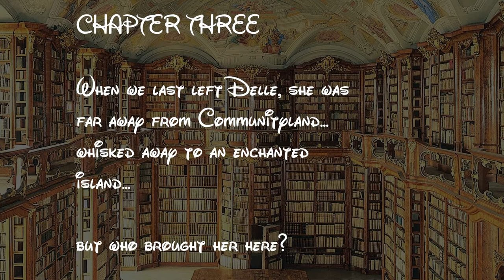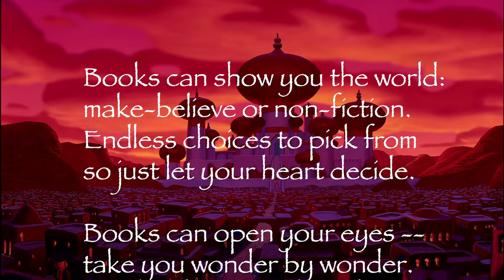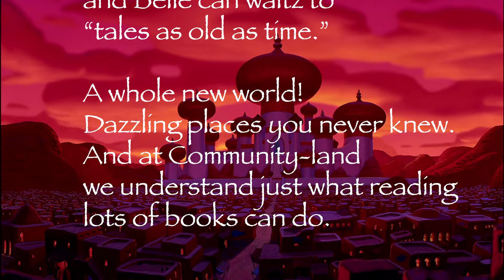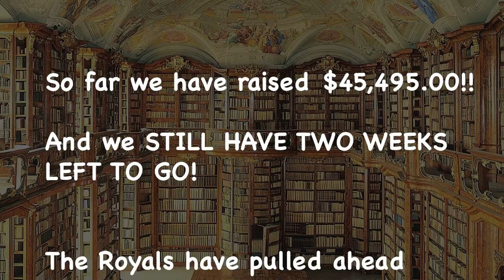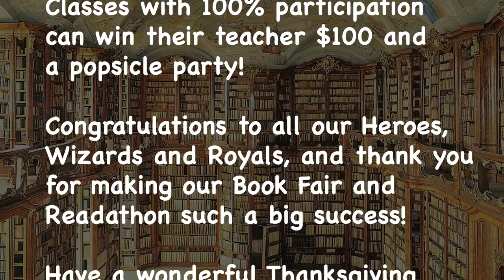CMCS 2021 READATHON Episode 3!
Our intrepid heroine "Delle" continues her voyage through lands of imagination, running in to both heroes and villains along the way. But Delle is determined to find her way back home to CMCS - and with the support of the Readathon teams of Heroes, Wizards, and Royals - she'll make it!